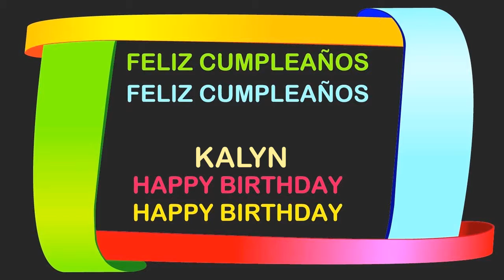Kalyn Birthday Postcards & Postales